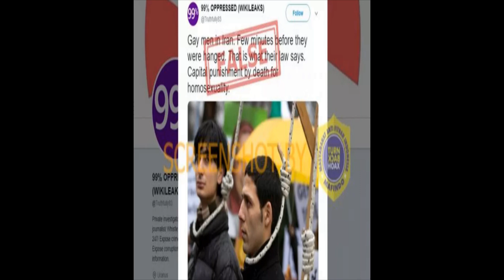Sambo Dipenjara Seumur Hodup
Jaksa Penuntut Umum akhirnya menuntut Sambo seumur hidup Penjara. nampaknya Jaksa menganggap ini sudah maksimal, kenapa tidak Hukuman mati. disamping itu juga Sambo disinyalir sebagai Beking bandar judi dan Narkoba.